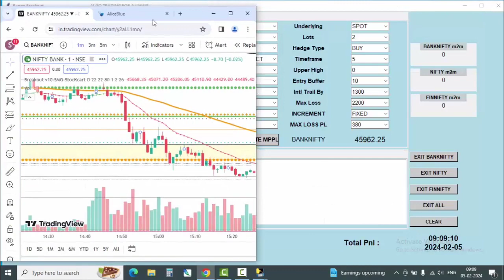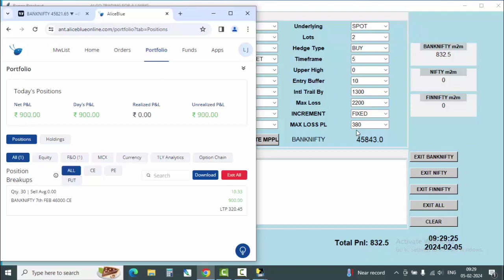LIVE ALGO TRADING | DAY-3 | 05.02.24 | Option buying strategy Banknifty | Algorithm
Zerodha link

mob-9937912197